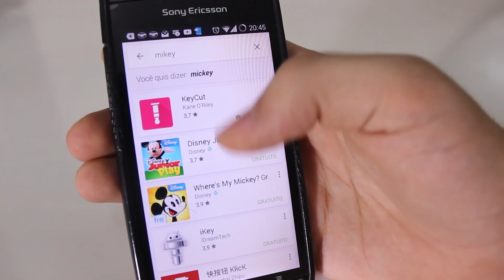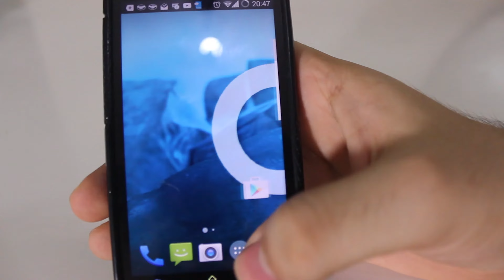Botão Extra = Xiaomi Mikey [REVIEW]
Link esta fora do ar? Me avisa.